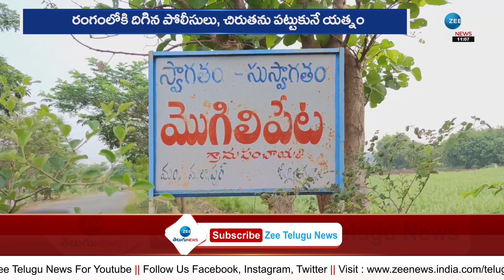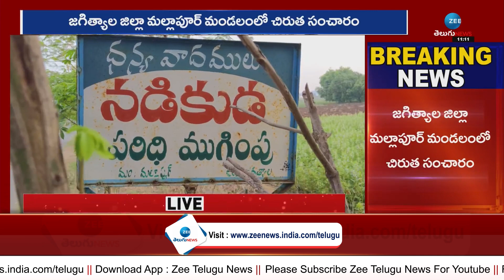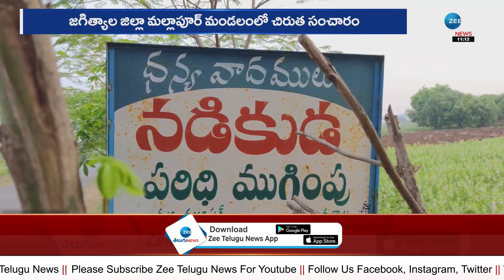Tiger Found Roaming In Jagtial Dist | జనావాసాల్లో చిరుత సంచారం | ZEE Telugu News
జనావాసాల్లో చిరుత సంచారం | Tiger Found Roaming In Jagtial  Dist | ZEE Telugu News